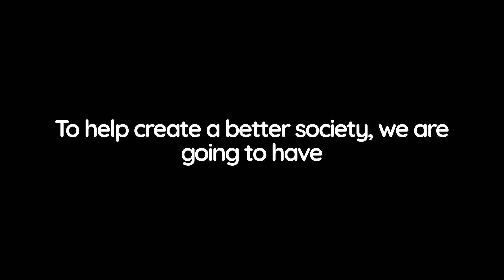Quote # 149 | Better World - Inspiring Insights by Tony Fadell, Co-Creator of iPod & iPhone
We all started in the same place
you are in today.
Everyone has the same self
doubts and no one's perfect.
And when you meet your heroes
and when you work with them
and they treat you as a peer,
learn from it.
Keep moving. If you're
dreaming the right dream,
you're on the right path.
I've been there before,
it's tough, keep going.
These people helped me
to become the person I am.
How can we take this same idea
of bold dramatic change
to help create a better society?
We are going to have
to invent those things
and do it in all of these other domains that are
being touched or revolutionized by technology.
It may seem daunting, it may seem difficult,
it may seem impossible,
but if you just find the right people
and keep seeking out
knowledge and advice
keep staying open
to make a better world
regardless of where you come from,
great things can happen.

— Tony Fadell, co-creator of the iPod & iPhone

Embracing Change for a Better World - Inspiring Words by Tony Fadell
Description: In this powerful quote by Tony Fadell, the co-creator of the iPod and iPhone, we are reminded that we all start from the same place, facing self-doubt and imperfections. However, by learning from our heroes, staying resilient, and dreaming the right dream, we can make progress on the right path. This video explores the idea of bold and dramatic change to create a better society, urging us to embrace innovation in various domains influenced by technology. Despite the challenges, by seeking knowledge, advice, and collaborating with the right people, we can make a significant positive impact and strive for a better world, irrespective of our backgrounds.